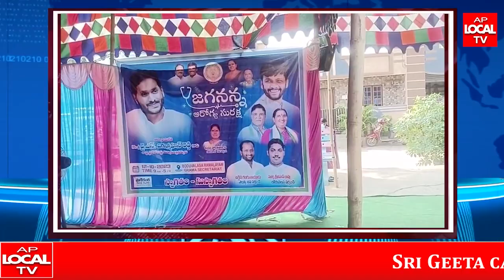సబ్బవరంలో "జగనన్న ఆరోగ్య సురక్ష" కార్యక్రమం